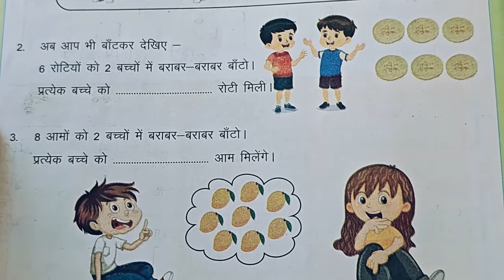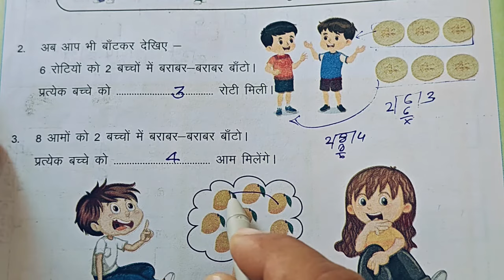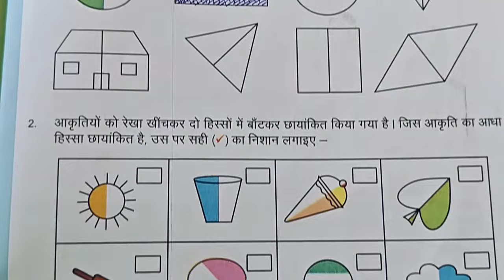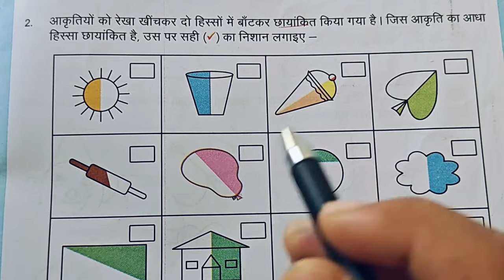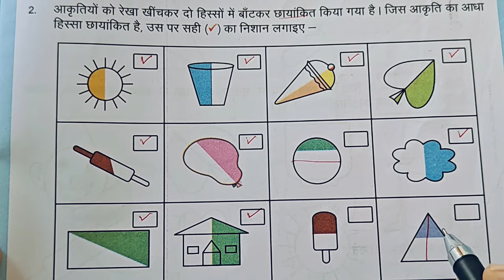कक्षा 3 गणित का कार्यपत्रक 89+90|| karypatrk 89 aur 90 Pahal maths Workbook Class 3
कक्षा 3 गणित का कार्यपत्रक 89+90
गणित कार्यपत्रक 89 व 90 कक्षा 3
kaksha teen ganit karya patrak 89 aur 90
kaksha teen ganit worksheet 89 and 90
kaksha 3 ganit karya patrak 89+90
kaksha teen ki ganit, kaksha 3 ki ganit,
ganit karya patrak 89 or 90
Teesari ki ganit karya patrak 89 aur 90
class 3 math worksheet 89 aur 90
class 3 maths worksheet 89 and 90
worksheet number 89 aur 90
pahal workbook,
pahal worksheet,
maths worksheet number 89 & 90
कक्षा 3 की गणित की कार्यपुस्तिका,
कार्य पुस्तिका,
कक्षा 3 गणित कार्यपत्रक 89 और 90
कक्षा 3 गणित पहल कार्य पुस्तिका कार्यपत्रक 89 और 90
कक्षा 3 गणित कार्यपत्रक 89 व 90
गणित की कार्य पुस्तिका कक्षा 3
गणित का पेपर कक्षा 3
कक्षा 3 गणित का कार्यपत्रक नवासी और नब्बे
kaksha 3 ganit karya patrak,
कक्षा 3 गणित कार्यपत्रक 89+90। class 3 math worksheet 89 to 90
कार्यपत्रक 89 और 90 गणित कक्षा 3
कक्षा 3 गणित पहल वर्कबुक कार्यपत्रक 89 ओर 90
class 3 math workbook karypatrk 89 aur 90
कक्षा 3 गणित कार्यपत्रक 89 और 90 सत्र 2024-25
class 3 math workbook karypatrk eighty nine and  ninety
math worksheet
Grade 3 math workbook karypatrk 89 and 90
math worksheet 89 aur 90
कार्यपत्रक 89 से 90 गणित कक्षा 3
3rd standard math karypatrak 89+90
कक्षा 3 गणित कार्यपत्रक 89 और 90 सत्र 2024
Class 3  math karypatrak 89
Math worksheet 89 aur 90 class 3
कक्षा तीन गणित कार्य पुस्तिका कार्यपत्रक-89 और 90 सत्र 2024-25
grade 3 math worksheet 89+90